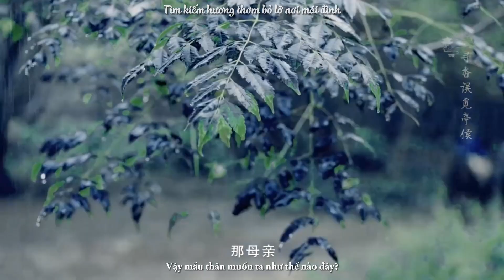「FMV」 Tăng Thuấn Hy & Trần Ngọc Kỳ || Biết Không? Biết Không? (Chu Kiến Thâm x Bộ Âm Lâu)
CREDIT: 黎明腾起